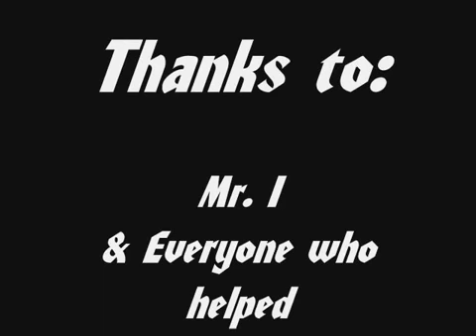Thrust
A k'nex roller coaster built in  under 3 hr. please dont coment on little details! look for hero coming soon!